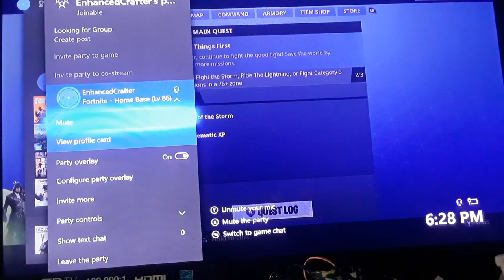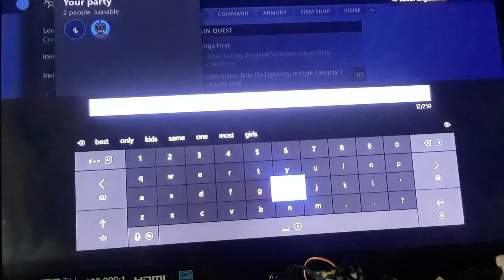Fortnite Save The World: 58 and 82 gun giveaway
It's fun giving away guns.